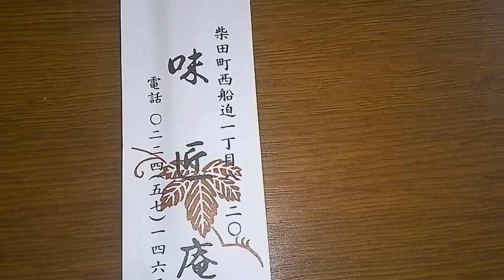宮城柴田町西船迫に「麺房 味匠庵」かも南ばんうどん、脂ののった美味しいお店あり！！。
宮城柴田町西船迫に「麺房 味匠庵」かも南ばんうどん、脂ののった美味しいお店あり！！。店­長お薦めの逸品はこれだ。
宮城県柴田郡柴田町西船迫1丁目8-20
麺房　味匠庵